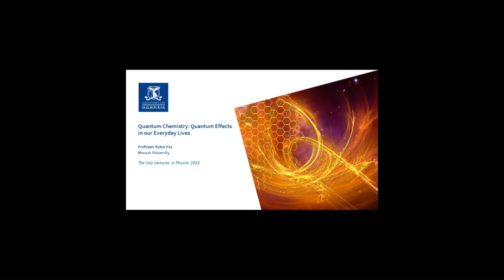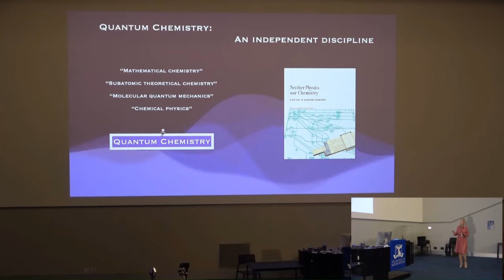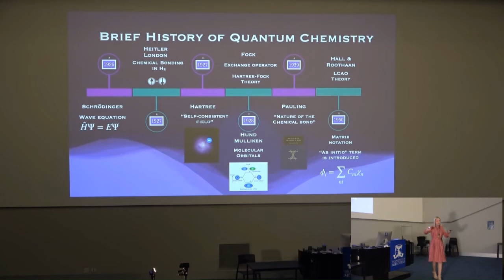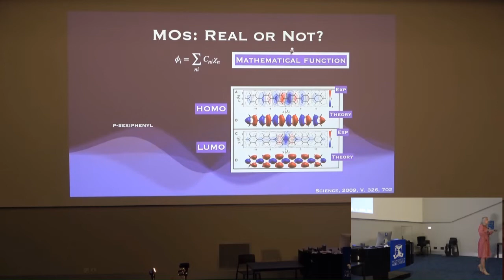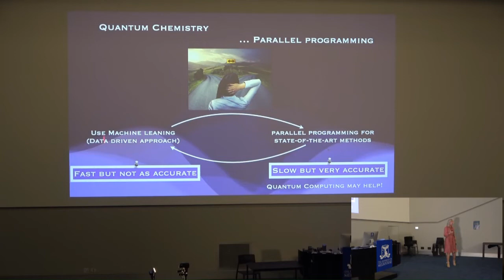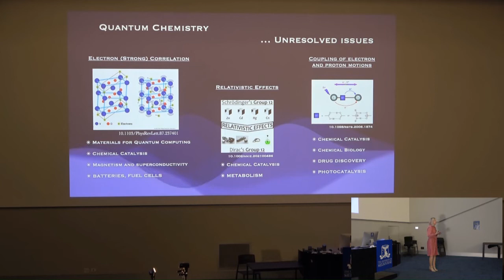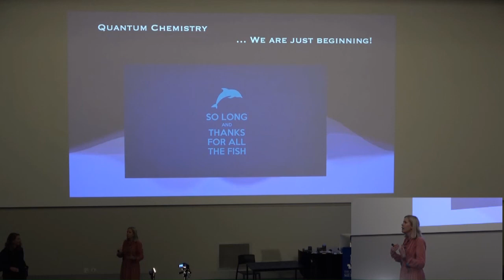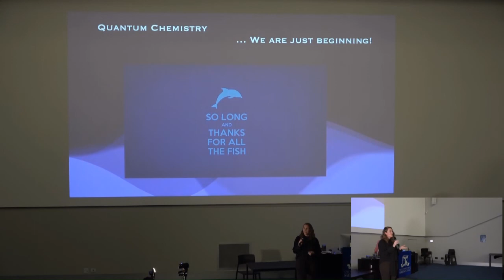Prof. Katya Pas, Quantum chemistry: quantum effects in our everyday lives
Quantum chemistry had humble beginnings - in 1927 quantum mechanics was applied to chemistry for the first time, to describe the chemical bonds of the hydrogen molecule. Since then, advancements in quantum chemistry has gone hand in hand with advancements in computing. By the 1990s quantum chemistry methods could solve problems from thermodynamics and kinetics of chemical reactions to excited states of biological systems. The arrival of petascale computing has resulted in an explosion of studies to understand the properties of organic,  emiconductor and metallic materials used in our everyday life. We now have quantum chemical software that solves the Schrödinger equation for chemical systems consisting of nearly half a million atoms… a mighty achievement almost unthinkable a few decades ago.